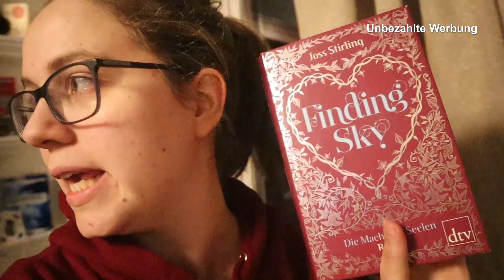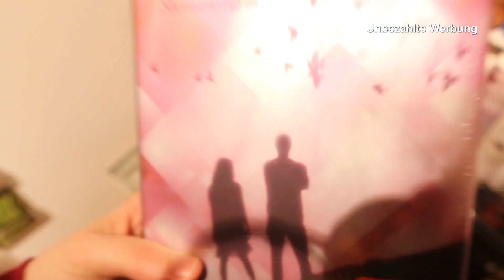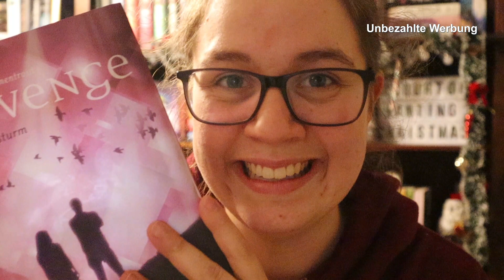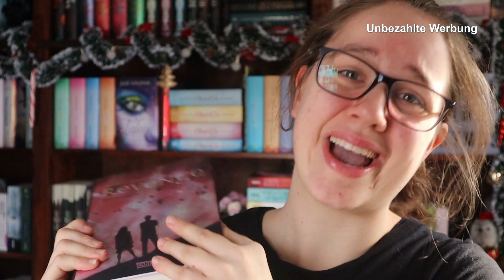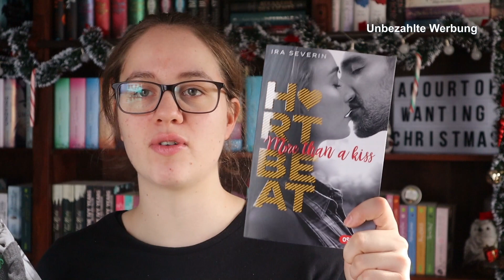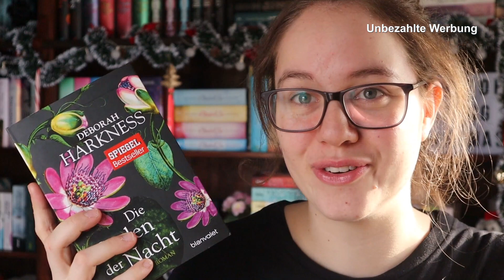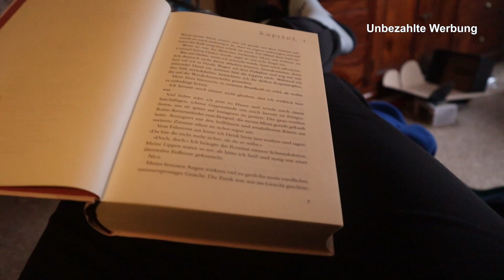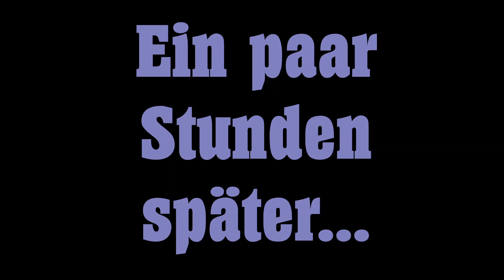VLOG: Revenge, Fangirling und Bücher shoppen :-)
Hey Leute! Heute nehme ich euch mit, wenn ich Revenge (OMG!) und andere Bücher kaufe. Ich bin dezent eskaliert, aber das ist der Sara-Wahnsinn :-) Ich wünsche euch eine wunderschöne Adventszeit!

Eure Sara

Finding Sky

Der Grund, warum da "unbezahlte Werbung" steht, ist der, dass ich keine Probleme wegen Nichtdeklaration von Werbung haben möchte. Ich bekomme kein Geld für dieses Video und die Bücher habe ich selber bezahlt :-)